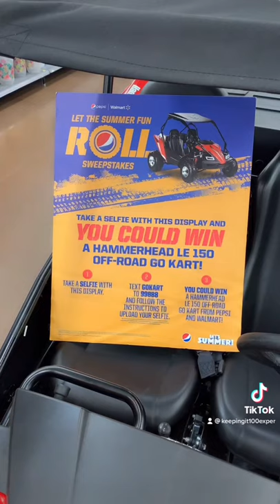Walmart Contest For Go Cart 🛒